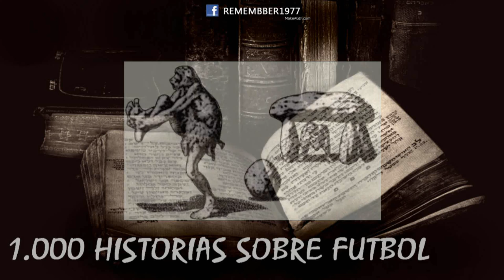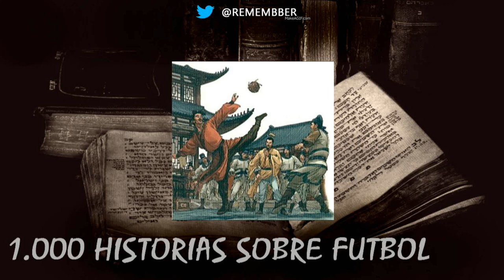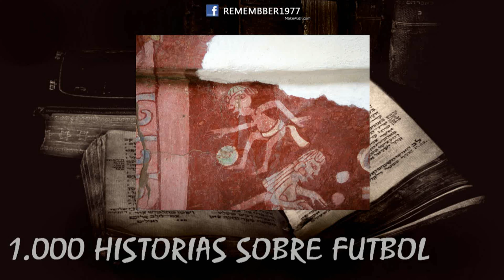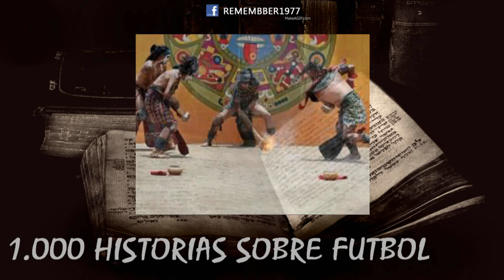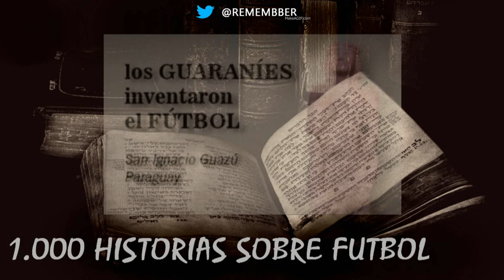"EL ORIGEN DEL FUTBOL" - 1.000 HISTORIAS SOBRE FUTBOL